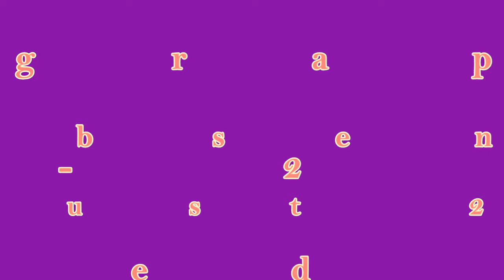If You Can - Line Dance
Choreographer: Malene Jakobsen ( Denmark) August 2013
42 count - 2 wall - Int/Advanced NC2 Line Dance